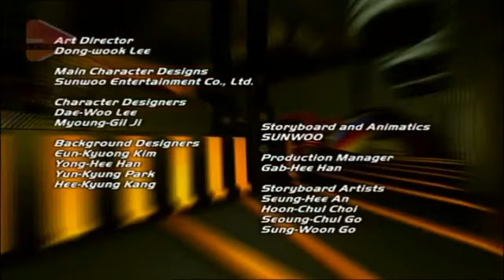MetaJets - Epizoda 4 - Munja u boci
Opis:
U svijetu avijacije u kojem je let vrhunac doživljaja, mladi vrhunski piloti natjeću se na mitingu, ali i potajno vode borbu za prvaka neba.
Ekipa koju vodi pilot Džoni "As" Miller, elitna eskadrila Metasquadrom u tajnosti brani nebo od zlog Crnog Oblaka. Provjerite tko će pobijediti i zavladati širokim prostranstvom velikog neba.